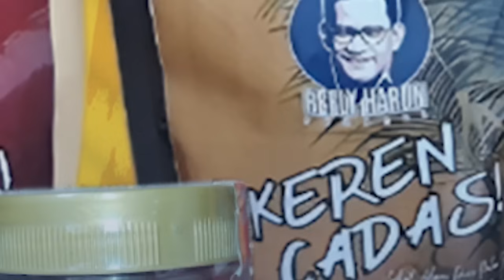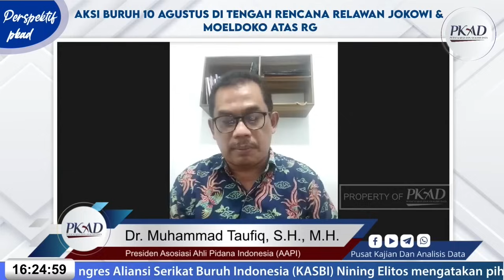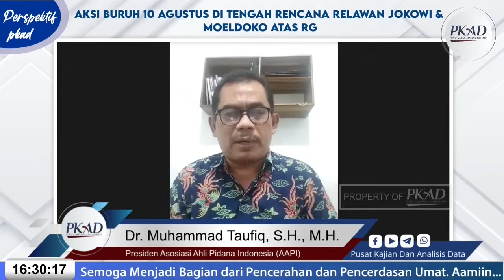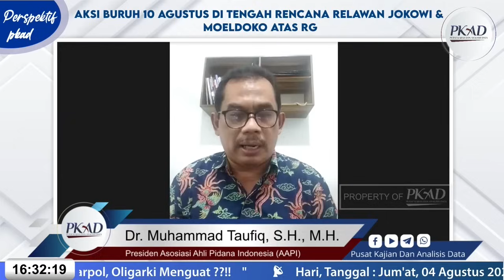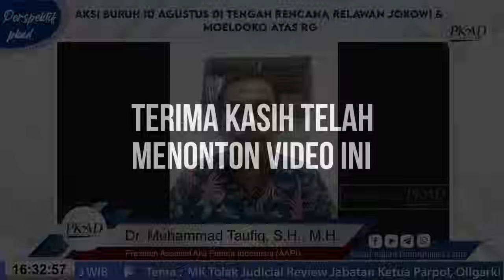ROCKY DIKECAM? MUNCUL DEMO BELA JKW? M TAUFIQ: MEREKA SUDAH LAMA INGIN MEMBUNGKAM ORANG-ORANG VOKAL!